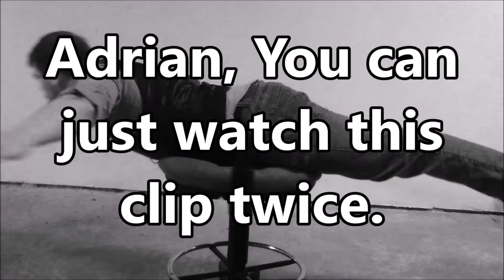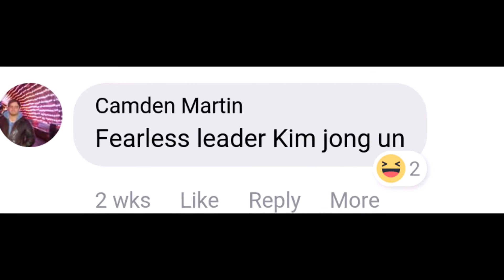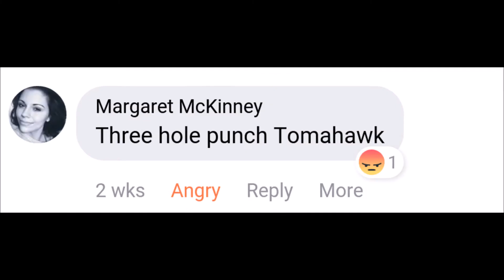Halloween Costumes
Are you spooked yet?